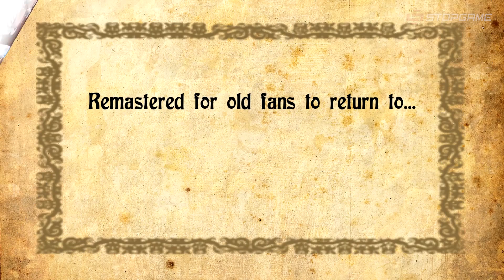Fallout 76 не будет в Steam, деньги от Hellblade идут психам, Metro: Exodus, ремастеры Bard’s Tale…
Сегодня вы узнаете, где будет продаваться Fallout 76, чем занимается Лара Крофт в Shadow of the Tomb Raider (пока ничем), когда выйдут «ремастеры» оригинальных The Bard’s Tale, и куда отправляют деньги создатели Hellblade: Senua’s Sacrifice.